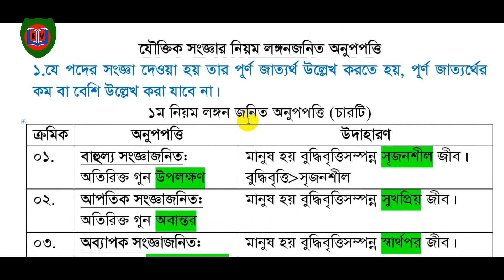যৌক্তিক সংজ্ঞার নিয়ম লঙ্গনজনিত অনুপপত্তি Logical Definition by M A H Tanvir || HSC Logic 2nd paper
যৌক্তিক সংজ্ঞার নিয়ম লঙ্গনজনিত অনুপপত্তি
১.যে পদের সংজ্ঞা দেওয়া হয় তার পূর্ণ জাত্যর্থ উল্লেখ করতে হয়, পূর্ণ জাত্যর্থের কম বা বেশি উল্লেখ করা যাবে না।
১ম নিয়ম লঙ্গন জনিত অনুপপত্তি (চারটি)
ক্রমিক অনুপপত্তি উদাহারণ
০১. বাহুল্য সংজ্ঞাজনিত:
অতিরিক্ত গুন উপলক্ষণ মানুষ হয় বুদ্ধিবৃত্তিসম্পন্ন সৃজনশীল জীব।
বুদ্ধিবৃত্তিসৃজনশীল
০২. আপতিক সংজ্ঞাজনিত:
অতিরিক্ত গুন অবান্তর মানুষ হয় বুদ্ধিবৃত্তিসম্পন্ন সুখপ্রিয় জীব।
০৩. অব্যাপক সংজ্ঞাজনিত:
অতিরিক্ত গুন বিচ্ছেদ্য অবান্তর মানুষ হয় বুদ্ধিবৃত্তিসম্পন্ন স্বার্থপর জীব।
০৪. অতিব্যাপক সংজ্ঞাজনিত:
আংশিক জাত্যর্থ মানুষ হয় জীব। (বুদ্ধিবৃত্তি)

২. যে পদের সংজ্ঞা দেওয়া হবে সেই পদ অপেক্ষা সংজ্ঞেয় পদটি স্পষ্টতর হতে হবে। সংজ্ঞায় কোন রূপক দুর্বোধ্য ভাষা ব্যবহার করা যাবে না।

২য় নিয়ম লঙ্গন জনিত অনুপপত্তি (২টি)
০১. রূপক সংজ্ঞাজনিত:
রূপক ভাষা উট হয় মরুভূমির জাহাজ।
০২. দুর্বোধ্য সংজ্ঞাজনিত:
দুর্বোধ্য ভাষা বক হলো শ্বেত-শুভ্র, দীর্ঘ গীবা, সুশ্রী বিহঙ্গ।